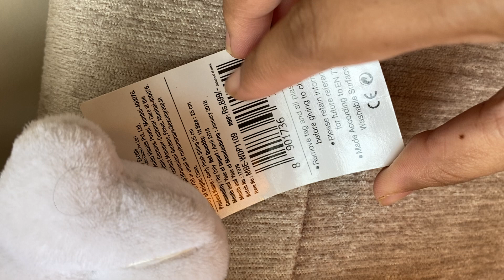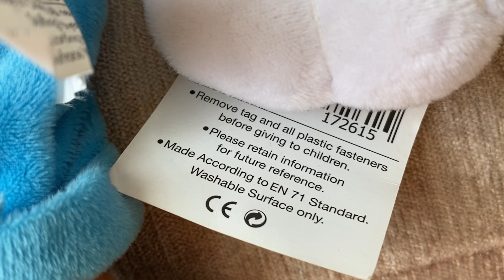Disney Goofy Flopsies Plush 10” Review-Hamleys soft toy(cartoon character best soft toy for your kid